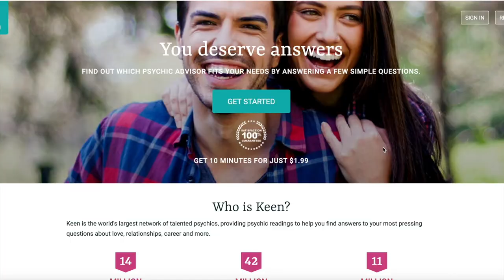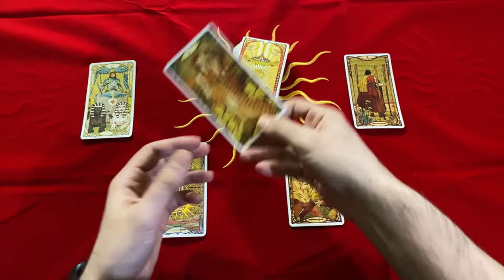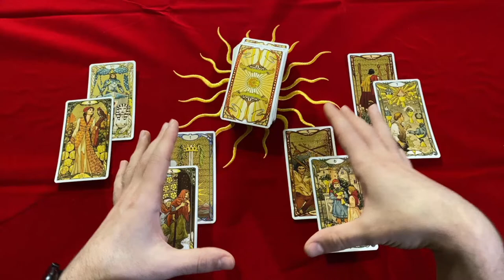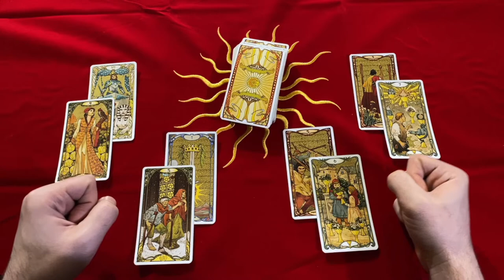🔥😍GEMINI SAY YES! 💙 EVERYTHING U EVER WANTED SHOWS UP WITH A HUGE OFFER 🌟❤ APRIL 2022 TAROT READING